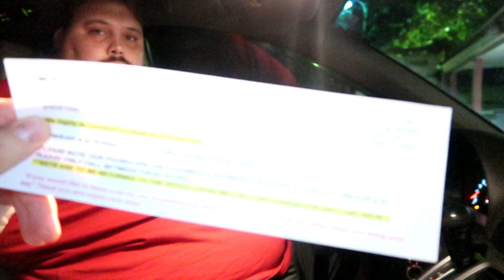Family Trip to Red River Gorge!!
Visiting one of the most beautiful places in Kentucky! We stay at a super nice cabin and take some amazing hikes!